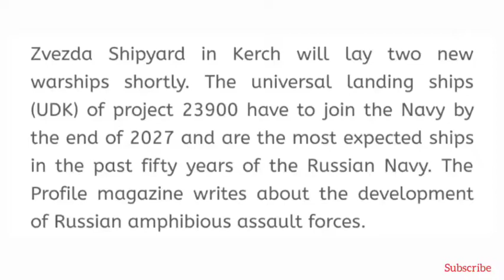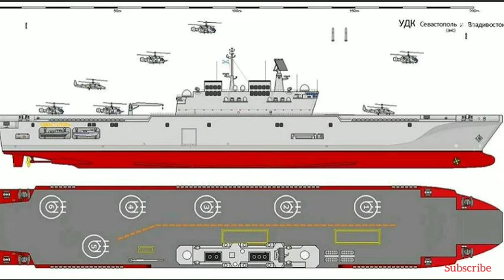Analysis Part 1: Russian Navy starts production of amphibious assault ships Project 23900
Zvezda Shipyard in Kerch will lay two new warships shortly. The universal landing ships (UDK) of project 23900 have to join the Navy by the end of 2027 and are the most expected ships in the past fifty years of the Russian Navy. The Profile magazine writes about the development of Russian amphibious assault forces.